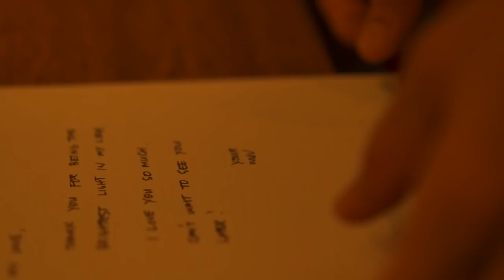Our Wedding Video — Robby Mananquil and Maxene Magalona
iROByouveryMAXX same day edit wedding video by Bob Nicolas
Opening music “Buhay Natin” by Rob Mananquil